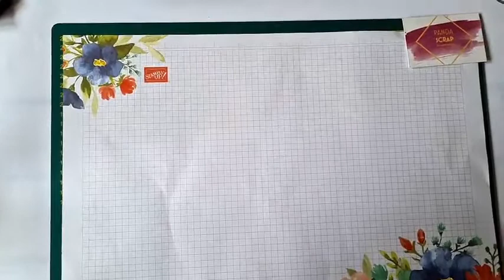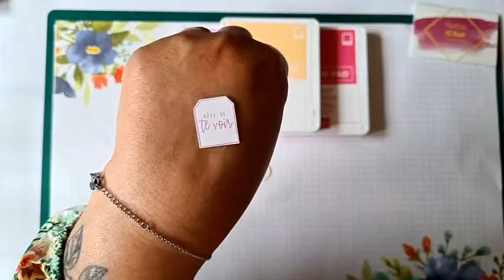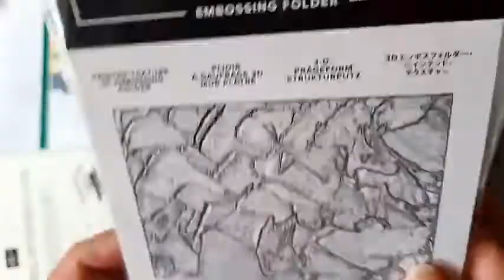1 découpe, 3 couleurs, 1000 possibilités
je veux ici vous montrer qu'avec 1 découpe et 3 couleurs vous pourrez créer des cartes "identiques" mais très différentes.